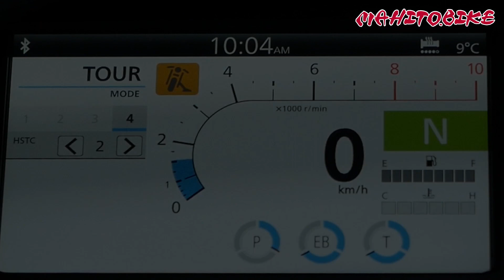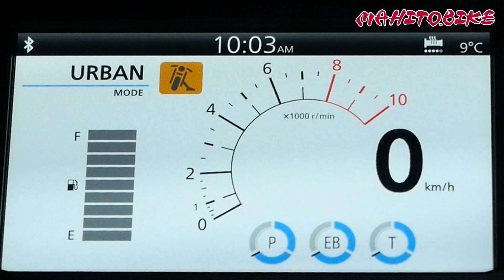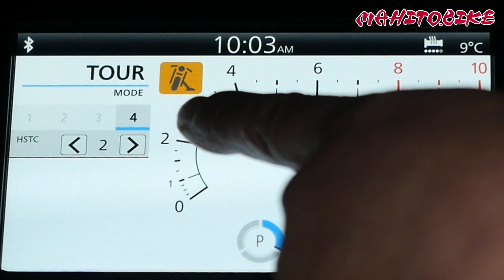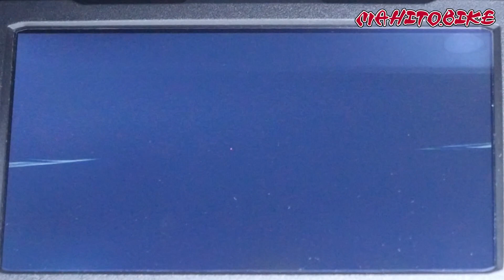HONDA NT1100 2022試乗インプレッション〜Part1~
モーターサイクルショーを目前にして
HONDAが送り出した新型ツアラー
NT1100(NT=ニューツアラー)

REBEL1100と同様に、
現行アフリカツインのバリエーションモデルとなる
NT1100は、三兄弟の末弟のポジションダガ、
果たしてどんな表情を見せてくれるのか？

写真ダケでは伝わり難い部分を
観て貰えると嬉しいなぁ。

末飛登(マヒト) officialサイト
マヒトドットバイク
末飛登(マヒト)SNS
X（エックス）

■お仕事のご相談はこちらへ■
セイムクリエイティブ　担当　田端